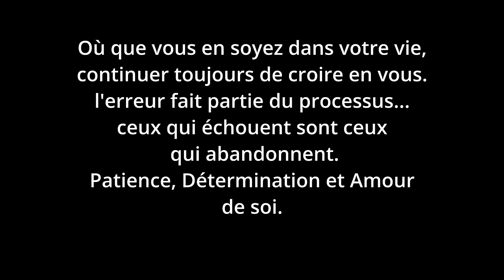Warhammer 40.000 DATABALANCE en approche, Custodes nerfé !? TOP 5 FACTIONS